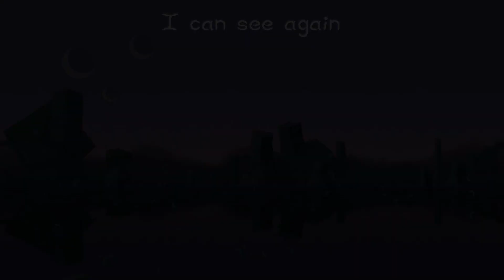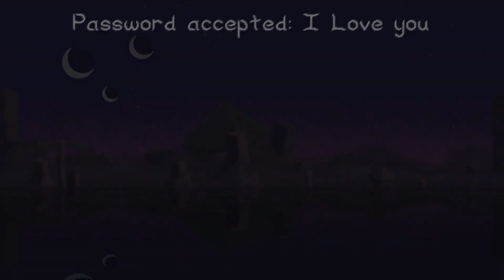The Void Rains Upon Her Heart - Bullet hell [RECENZE]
Netradiční pojetí žánru "bullet hell" stříleček, kde nehraje prim zabíjení vašich oponentů, ale naopak jejich milování. Krom toho však poctivě naplňuje vše, co by hra tohoto typu měla.